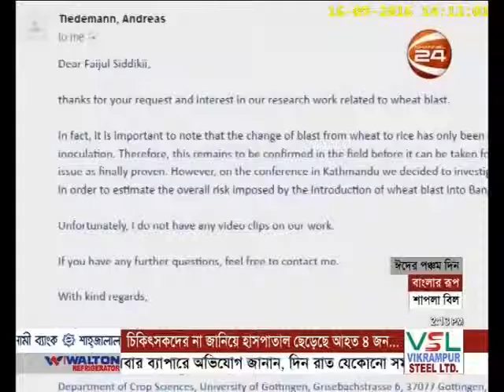wheat blust does not infect Rice seedling, told Bangladeshi Researcher